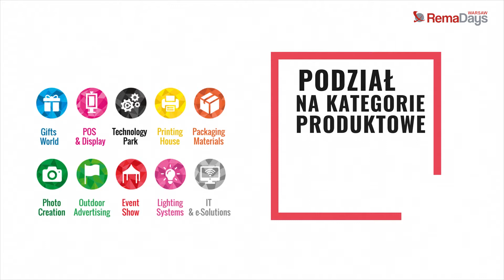Wielka Księga Reklamy i Poligrafii 2018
Podczas targów RemaDays dystrybuowana będzie Wielka Księga Reklamy i Poligrafii